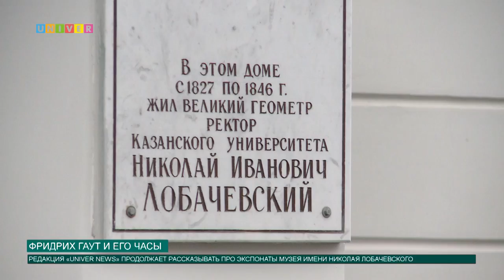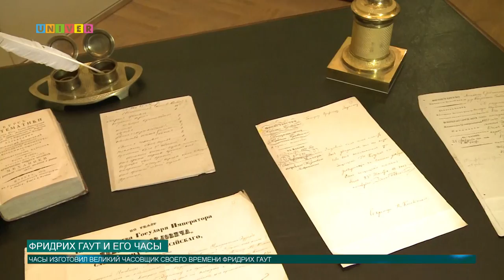Фридрих Гаут и его часы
Мы продолжаем рассказывать про экспонаты музея имени Николая Лобачевского. Что заслужило внимание на этот раз, расскажет Олег Кашин.